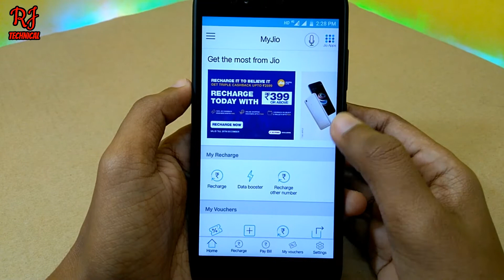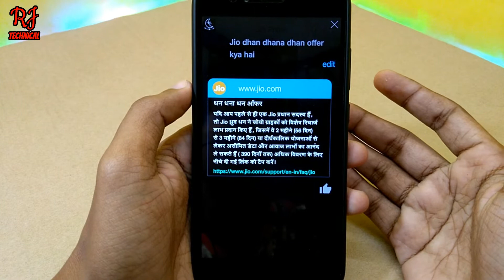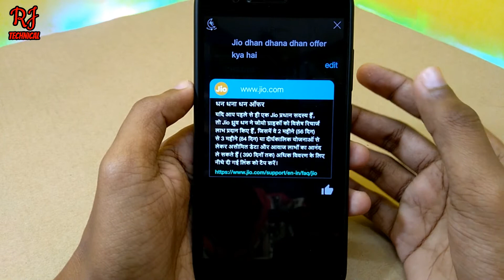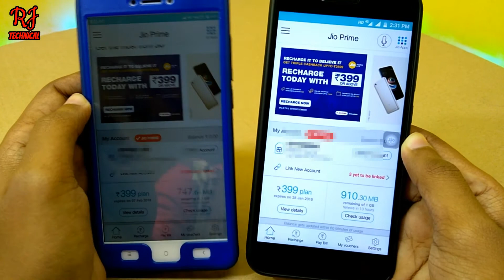MyJio App Gets HelloJio Voice Assistant Support on Android.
Reliance Jio has added a voice assistant to the MyJio app for Android with an update. Called 'HelloJio', this new voice assistant is said to be accessible via a mic icon on the top right corner of the MyJio app on Android. It can be used to access features inside the app.

The HelloJio voice assistant can be used in both Hindi and English languages, reports Telecom Talk, which first spotted the new functionality. The feature's details aren't listed on the Google Play changelog, and we weren't able to see the feature despite using the latest build, indicating it is a server-side rollout.

For those who can see it, as we mentioned, the HelloJio feature is available on the top right corner on the home screen of the MyJio app, beside the 'Jio Apps' icon. Clicking the mic button will take you to the interface of the HelloJio voice assistant. An important thing to note here is that there is no handsfree control for accessing HelloJio.

Once open, the voice assistant can perform tasks like mobile recharges, bill payments, playing music and movies, launching Jio apps, making calls etc. You can also ask questions like "What is Dhan Dhana Dhan offer" to get answers related to Jio's tariff plans. The HelloJio voice assistant can set alarms with the voice command - "set the alarm [followed by the time you wish to set]".

As we mentioned, all the above-mentioned actions can be performed through Hindi voice commands as well. Other regional languages might also be in the fray for the HelloJio assistant. There are no details about when a similar feature will arrive for the MyJio app on iOS.

A special edition of Google Assistant was recently announced for the Jio Phone (Review), Reliance Jio's first feature phone. Google, at an event in New Delhi, showed that its software will be able to deliver search results, play music and send text message, all using voice commands on the JioPhone. Jio Assistant, initially available on the JioPhone, also offered voice command functionality with features like making calls, sending text messages, open Jio apps among others.